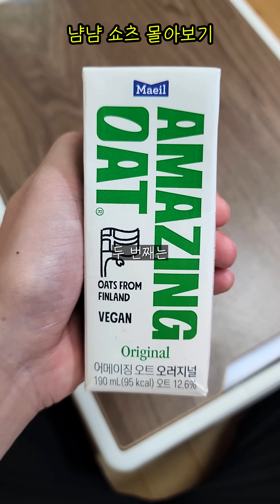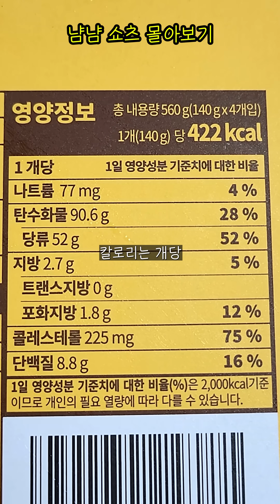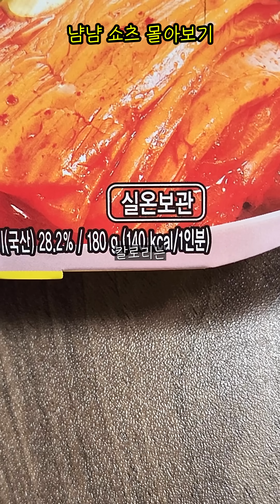쿠팡에서 입 터지는 이유 ㄷㄷ 추천 간식 [ 냠냠 쇼츠 몰아보기 ]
냠냠^^
자 오늘은 쿠팡 맛도리 꿀템! 냠냠 쇼츠 몰아보기입니다!ㅋ
그럼 맛있게 보세용~~!